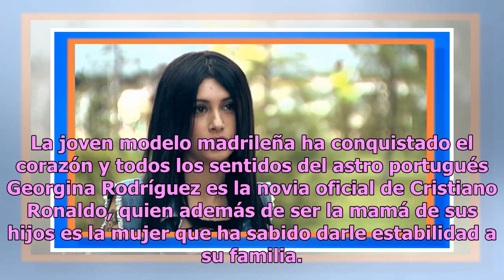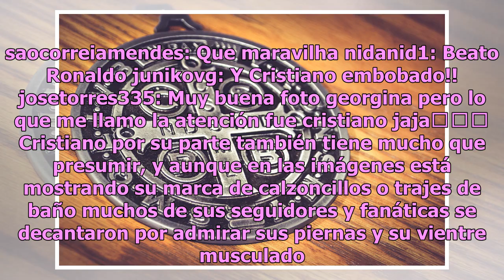Georgina Rodríguez distrae a Cristiano Ronaldo con su tanguita y lo deja con la boca abierta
La joven modelo madrileña ha conquistado el corazón y todos los sentidos del astro portugués Georgina Rodríguez es la novia oficial de Cristiano Ronaldo, quien además de ser la mamá de sus hijos es la mujer que ha sabido darle estabilidad a su familia. Pero también es cierto que la joven modelo madr...